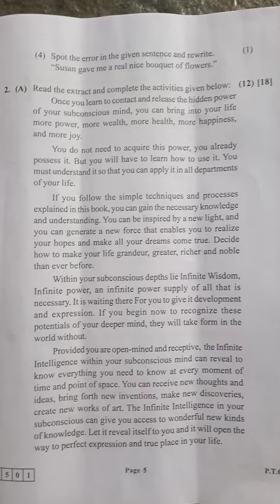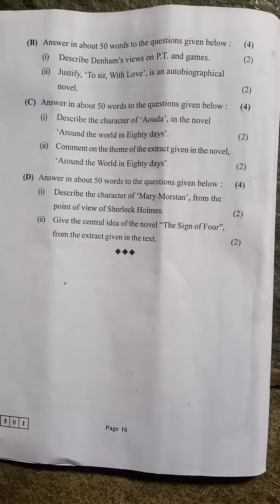12th Class English activitiy sheet 2022 जुलैसपली|12Englishप्रश्नपत्रिका |XII New paper pattern#12th